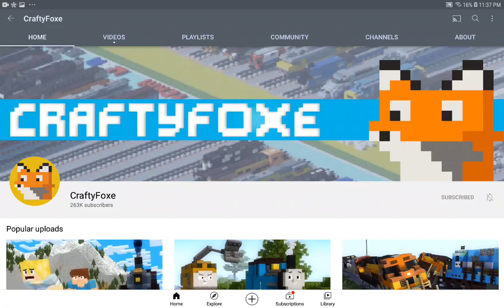What's Your Opinion On CraftyFoxe?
CraftyFoxe Is Awesome In My Opinion